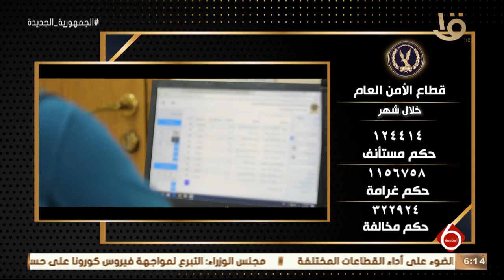نشرة السادسة | وزارة الداخلية تواصل جهودها المتميزة خلال شهر في مجال الأمن العام